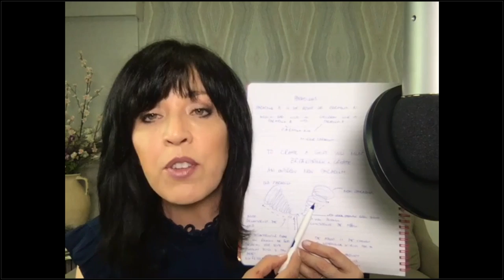WHY YOU Can't Have HEALTHY Normal RELATIONSHIP (Codependency Recovery)| Lisa Romano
When you suffer from Codependency, you can't have healthy normal relationships. You feel unworthy and suffer from low self-esteem. You can't have healthy normal relationships, because you fear abandonment and look for validation outside of you. Codependent relationships are often one-sided. Codependency is rooted in childhood neglect, emotional trauma, and narcissistic abuse.

8 Key Phrases You Can Use to Shut Down a Narcissist and Get them to Leave You Alone

Codependent partner relationships are built on need and seeking validation. Healing codependency is process of self-exploration. If you want to know how to stop being codependent, you must first begin with acknowledging any codependency traits. Codependency recovery leads to a spiritual awakening, however, the process is grueling and takes time.

There is help for codependency. Codependency recovery involves investigating past childhood traumas that involve emotional neglect, abandonment, and various forms of abuse. Often codependent people attract a narcissist into their lives. To end the codependent narcissist dance, you must first acknowledge what traits you hold that make you a target for narcissistic abuse.

This video is a replay of a live call webinar.  In it, I discuss codependency, narcissistic abuse, and coach four callers live.  You will also learn a little bit about my 12 Week Breakthrough Coaching Program and how it can help people who feel stuck, find ways to address the programming that is preventing them from living their most fulfilling life yet.

Read more about the Codependent Narcissist Relationship here on my blog where I blog all about Codependency Recovery and Narcissistic Abuse

If you would like support as you heal codependency,  check out my narcissistic abuse recovery coaching program. I launch this online course twice a year and I moderate it myself. You can take it from anywhere in the world.

FREE Codependency Presentation
✅ Codependency On-Demand Presentation

The Actors from the hit movie WAVES watched my YouTube videos about codependency to prepare for their movie roles.

Guided Healing Meditations, Self Love Programs, Events and More

✅ Law of Attraction Master Your Reality Online Coaching Program

✅ Loving the Self Video and Meditation Program Available for IMMEDIATE USE

😀 Listen to My Books for FREE  😀

Lisa A. Romano on Pinterest

Lisa A. Romano is a Life Coach and bestselling author who specializes in helping people reclaim their lives through ascending old thought patterns and healing faulty childhood subconscious programs. She is an expert in the fields of codependency, narcissistic abuse, and elevating consciousness.  She is also one of the most popular meditation teachers on Insight Timer and is the creator of the 12 Week Breakthrough Coaching Program. If you feel invisible, unworthy, and lack a sense of self or purpose, Lisa's work in the field of personal development can help you gain the self-awareness required to breakthrough.